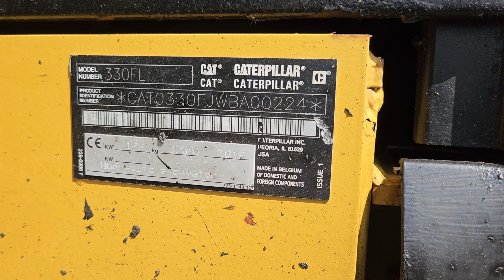Caterpillar — 330FL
Year: 2016
Hours: 7.233